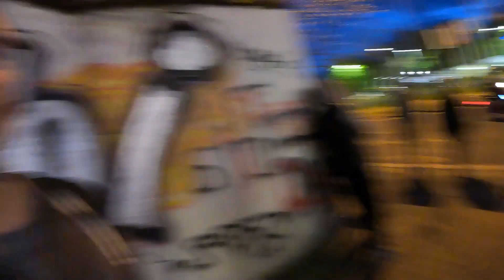The Craziest Football Match in Europe? (Belgrade, Serbia)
The Eternal Derby or Serbia is one of the craziest and coolest things a person can experience! $10-20 a ticket is a steal for the experience.